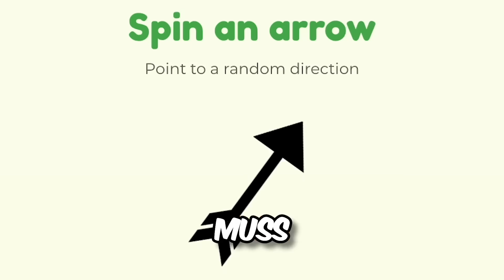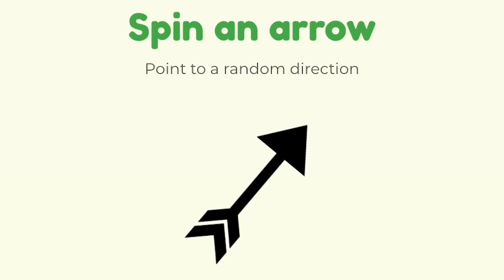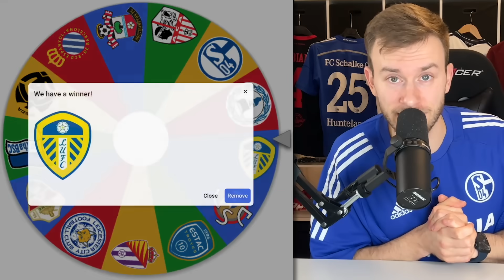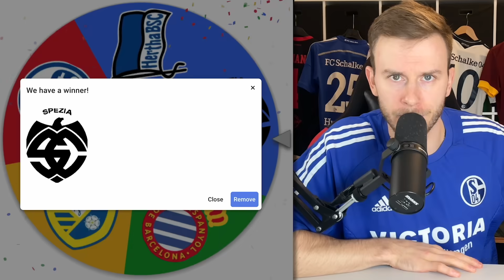Absteiger Battle: das letzte Team gewinnt! 👀🏆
Die besten Vereine der Welt spielen jede Saison in der Champions League um den Titel - aber wer kümmert sich um die kleinen Vereine und Absteiger? Antwort: Niemand! Und weil mit Schalke, Leicester oder auch Hertha, Southampton und Arminia Bielefeld letze Saison einige Traditionsclubs abgestiegen sind, habe ich das Absteiger Battle gegründet! Dort kämpfen diese Teams heute um den goldenen Fabiano Pokal für den besten Absteiger! Wer den Titel wohl holen wird? Es wird spannend!!